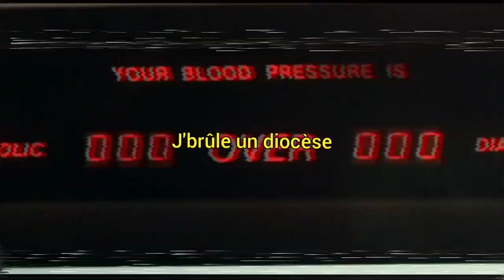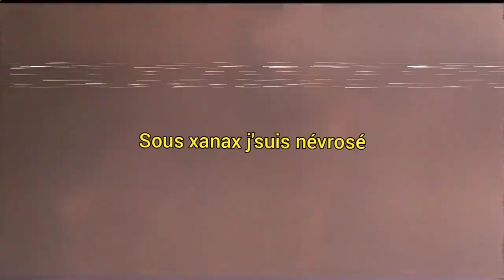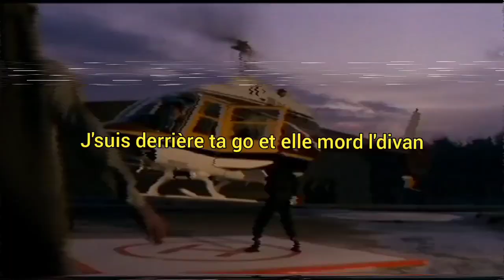JARHEAD - CARRY / NÉVROSÉ / P38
Exclu YouTube